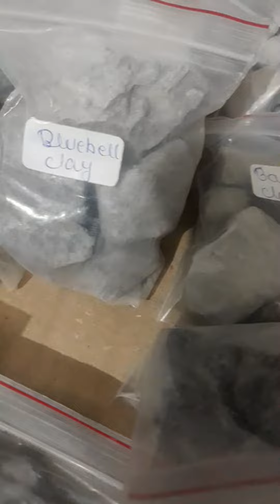26 types combo//